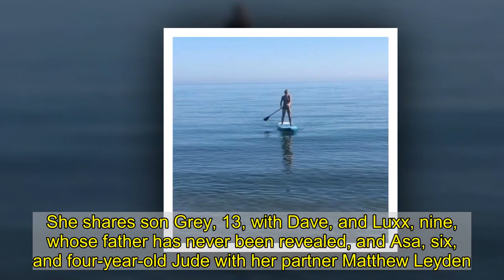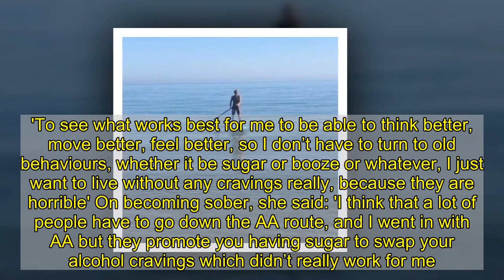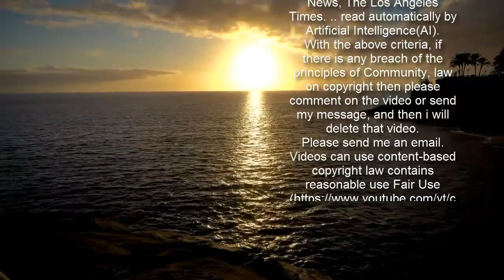Davinia Taylor, 43, showcases her figure in a skimpy black bikini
She recently discussed slimming from a size 16 to a svelte size 8.And Davinia Taylor was showing of her body transformation in all its glory on Wednesday as she took to Instagram to post a slew of bikini snaps. The former Hollyoaks actress and toilet roll heiress, 43, who played party girl Jude Cunningham on the soap from 1996 to 1998, took a dip in the sea in a sizzling black bikini before indulging in a paddleboard session. Davinia was famed for her position in the notorious Primrose Hill party set, where she joined her then-husband Dave Gardner in partying through the Nineties with pals including Kate Moss, Sadie Frost and Jude Law.She shares son Grey, 13, with Dave, and Luxx, nine, whose father has never been revealed, and Asa, six, and four-year-old Jude with her partner Matthew Leyden. Davinia, who has a well documented battle with alcohol addiction, looked incredible in the snaps as she flaunted the results of her clean living life. The bikini highlighted her cleavage and her washboard abs as she expertly took to the ocean on the paddleboard before being joined by one of her four sons.   She added a caption on the snap reading: 'Anyone else ? Omg just to get in the sea ! I will never take it for granted again...even when it does get a bit spooky when you get out deep holiday spain mediterranean'.Her ex Dave liked the image.  Last month, Davinia spoke about being near death, finding sobriety and weight gain in a candid interview with the Hot Mess Mums Podcast. Now focused on well-being, Davinia said: 'I’m definitely not a doctor or anything but I have been extremely unhealthy, near death unhealthy, through fault of my own and genetics and environment or whatever.  'But I am always up for trying something, even if a doctor says don’t try it, I’m sitting there staring at an overweight doctor who smokes 20 a day and drinks a bottle of wine, or dare I say a box of wine every evening, and I’m like, "yeah I think I will do my own experiment".'To see what works best for me to be able to think better, move better, feel better, so I don’t have to turn to old behaviours, whether it be sugar or booze or whatever, I just want to live without any cravings really, because they are horrible' On becoming sober, she said: 'I think that a lot of people have to go down the AA route, and I went in with AA but they promote you having sugar to swap your alcohol cravings which didn’t really work for me.  'Having said that AA is a lovely place and a very spiritual place, and you can get a lot of serotonin from the group chats, and that's the basis of how it works. But I’m not 100% behind the AA movement as you can get some really difficult people in there, so for me it was just working my brain to stop getting cravings.'In AA you hear people who have been abused and had all these awful childhoods and I sat there thinking, why am I here? I’ve had an amazing childhood, hilarious upbringing, great education, like what the hell is my problem?'She conti